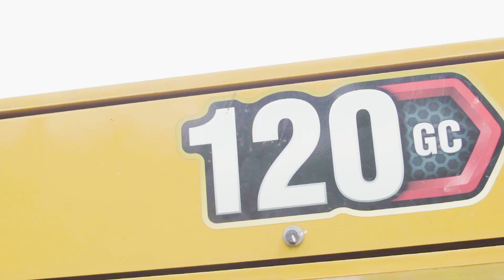​​Cat® 120 GC Philippines Customer Testimonial Video ​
Find out why the Cat 120 GC is a game changer grader for our customer Sumifru in Philippines. Easy to operate and lower fuel consumption are just two of the key features of this machine.